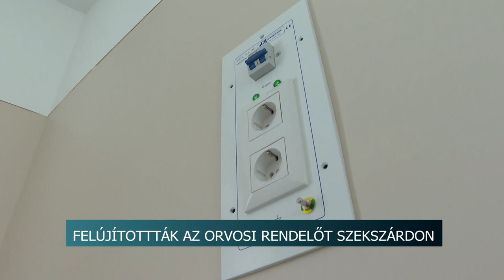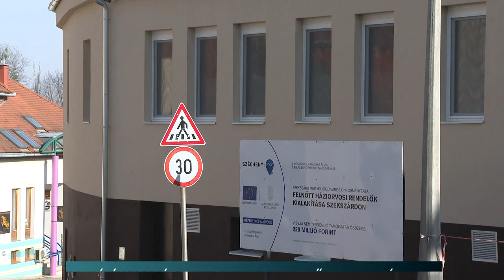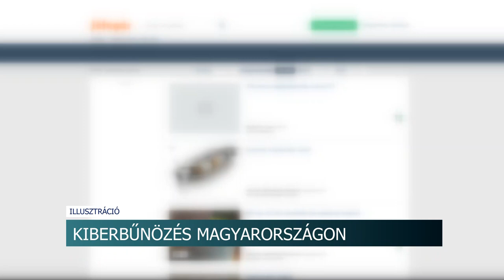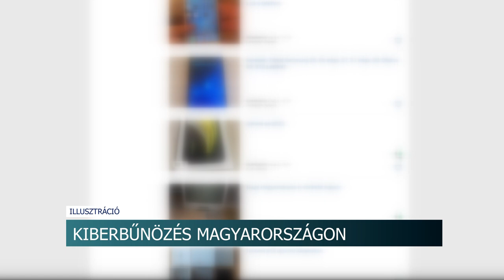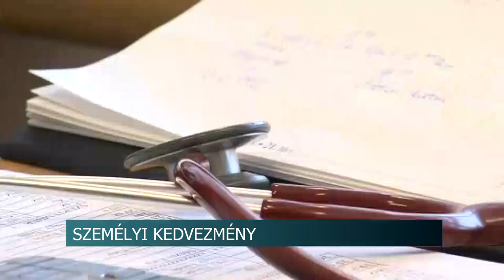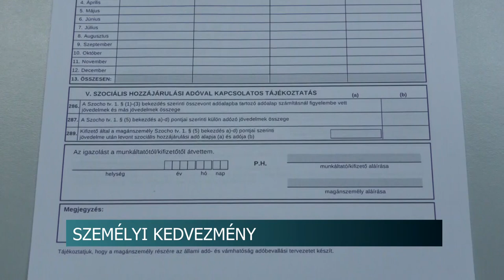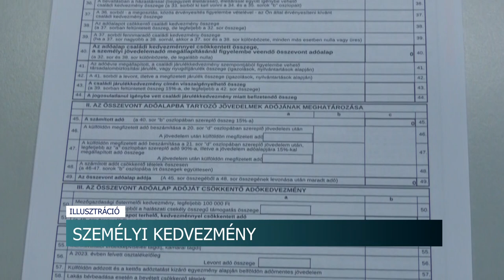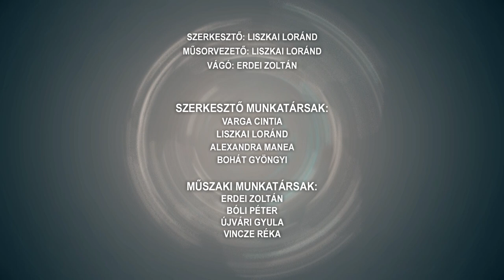Híradó - 2024.01.31.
Tartalom:
- Befejeződtek a munkálatok - kialakítottak két felnőtt háziorvosi rendelőt
- Vádemelés – Tárgyalják az 56-os úton balesetet okozó autós ügyét
- Szakmai tanulmányi versenyek - Idén is megmérettetik magukat a Tolna Vármegyei diákok
- A mesterséges intelligencia társadalmi hatásai - szakmai program Szekszárdon
Regionális hírek:
- Fejlesztések - átalakul a Csorba Győző Könyvtár
- Kiállítás - A szép születése címmel nyílt tárlat Siófokon
- Személyi kedvezmény - Változott az összeg, az igénylés feltételei maradtak